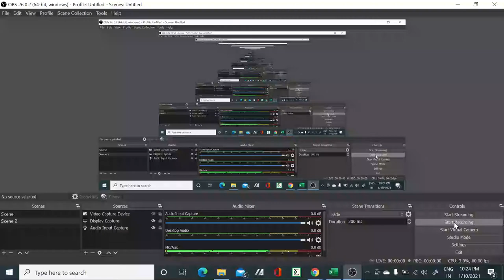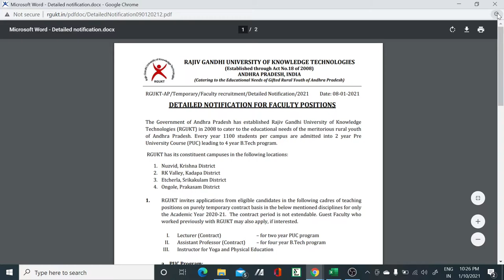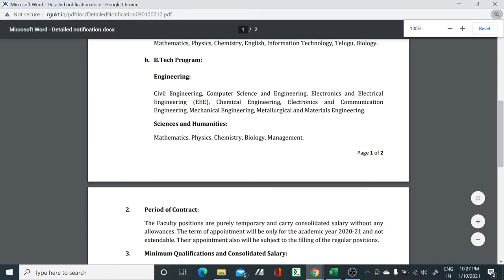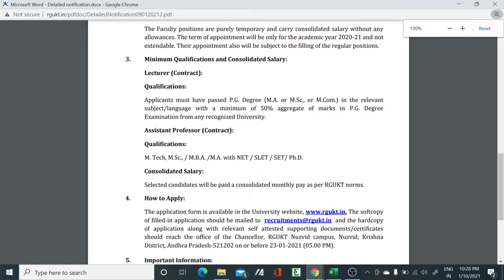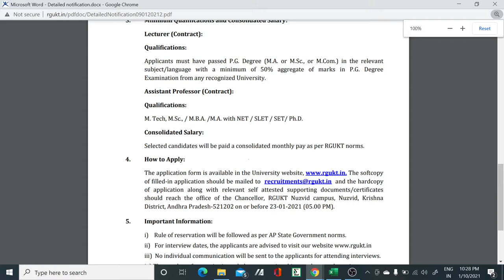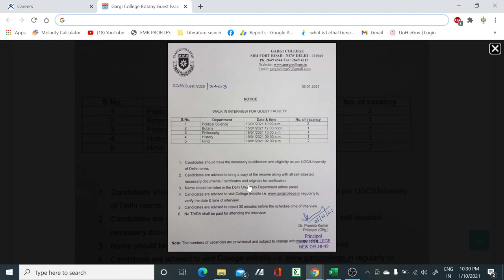Lecturer and Assistant Professor Vacancies II Teaching jobs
In this video tutorial, we have discussed about the Lecturer and Assistant Professor vacancies mostly in all subjects. so if you are eligible for the post then apply it..